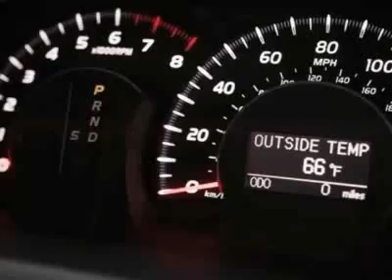2007 Toyota Camry LE Sedan - Danbury, CT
Honda of Danbury, Danbury, CT - Toyota Camry